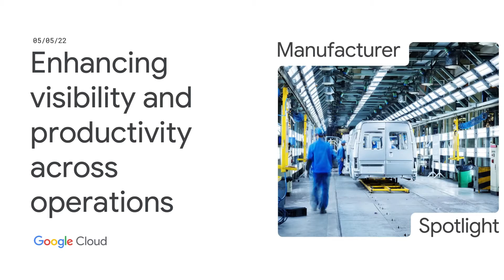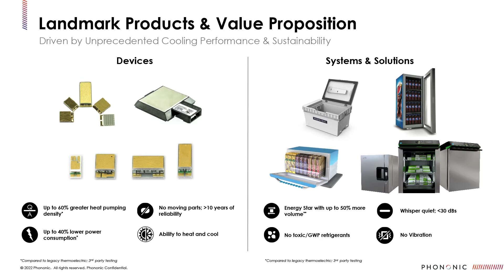Enhancing visibility and productivity across operations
In this session, we'll show how Phononic’s COO, Jason Ruppert, and his team expect to leverage Google Cloud to scale the production of sustainable solid-state cooling solutions while ensuring data transparency across manufacturing sites. We'll cover the data management journey and the strategic reasons you would choose AI solutions, addressing key use cases such as factory connectivity, manufacturing analytics & insights, and visual inspection AI.

Speakers: Simon Floyd, Jason Ruppert, Shaun Greene

event: Google Cloud Spotlight 2022; fullname: Simon Floyd, Jason Ruppert, Shaun Greene; re_ty: Publish;